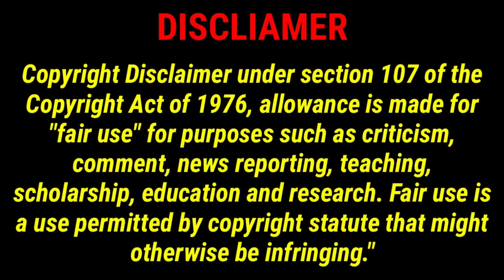Kylian Mbappe Mesin Gol ⚽🔥⚽🔥 Prancis VS Polandia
Channel Gabut Inspiration adalah channel yang menyediakan video mengenai sebuah pertandingan olah raga baik itu pemain atau hal hal yang mengenai olah raga seperti berita viral olah raga. Gabut inspiration memberikan inspirasi bagi anda dalam bidang olah raga agar kita mendapat inspirasi yang baik dan berguna bagi anda dalam hal hal olah raga baik itu sepak bola, bulu tangkis , voley dan berbagai macam olah raga.